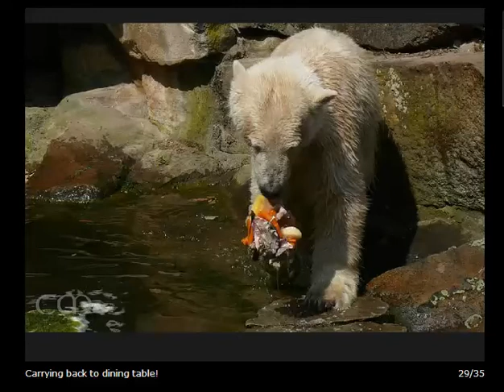Zoo Berlin 1 June 2008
Webshots-Slideshow of my photos. Uploaded here because Webshots closed...